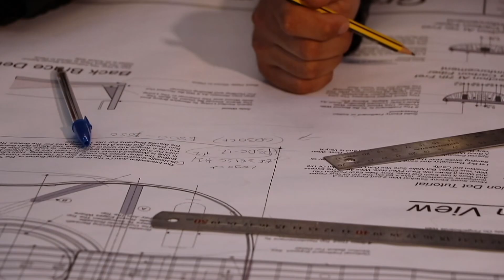Somos estilo de vida, somos innovación, somos diseño, somos exclusividad,somos artesanía, somos lujo